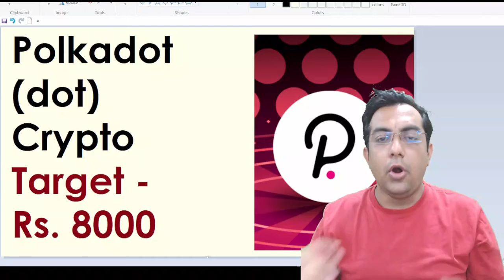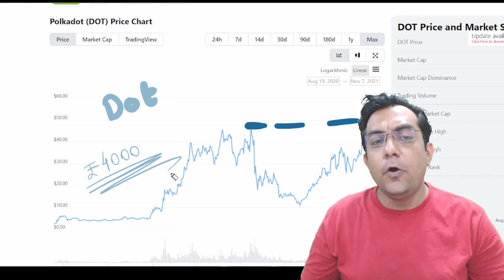polkadot dot - Target- Rs 8000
shiba inu,

shiba coin,

bitcoin,

bitcoin mining

bitcoin duniya

bitcoin live

bitcoin explained

bitcoin kannada

bitcoin investment

bitcoin news

iotx coin

iotx coin price prediction

iotx coin latest news,

iotx coin news today,

iotx coin price prediction hindi,
iotx coin tamil,

iotx crypto,

iotx coin price prediction today,
iotx coin latest news today,
iota live,

iotx news today

iotx crypto news today

iotx news

iotx prediction